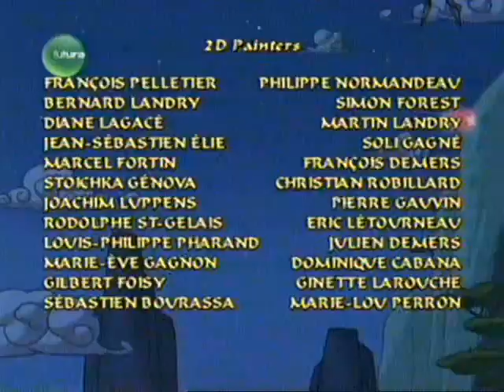Abertura Sagwa a Gatinha Siamesa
Assisti

Quero assistir

Uma gatinha siamesa, Sagwa, conta com seu irmão mais velho, Dongwa, que sempre está lá para ajudá-la, com sua irmãzinha, Sheegwa e seu melhor amigo, Fu-Fu nas aventuras e perigos na histórica China.